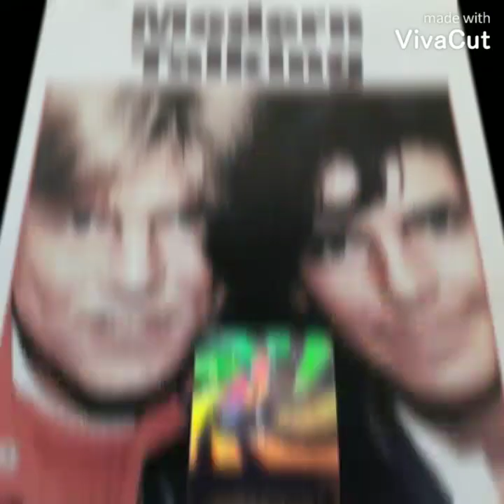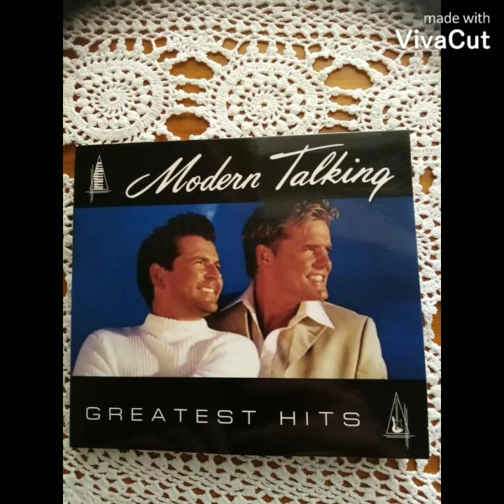MODERN TALKING / PART TIME LOVER